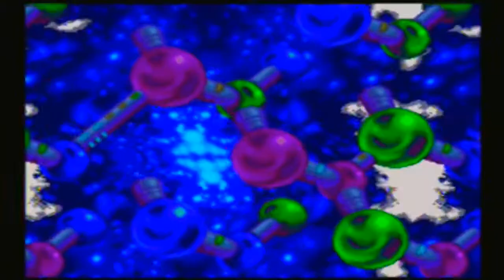Let's Play Knuckles Chaotix - Part 5 - Heavy Chaotix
Alright, let's switch it up a bit to make sure we see every chaotix member and pick Charmy Bee as our main team member! However, for some reason, Heavy seems to REALLY want to tag along!